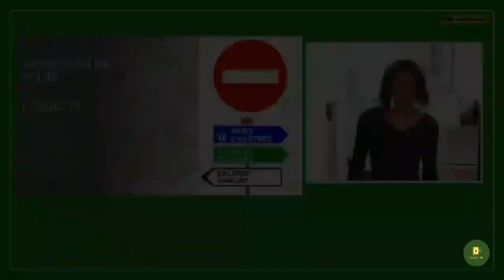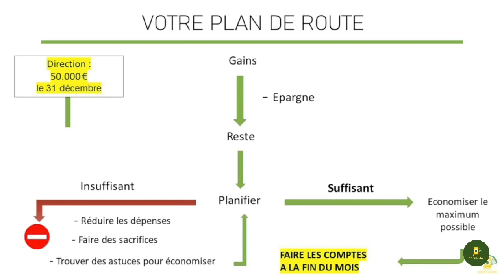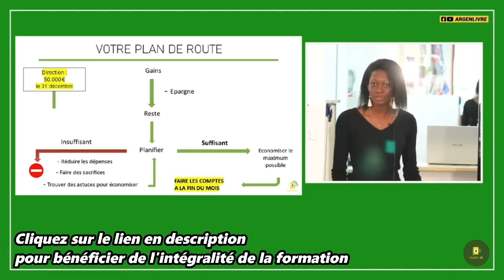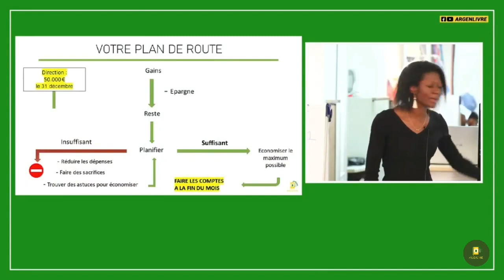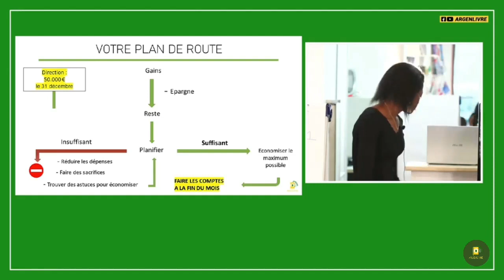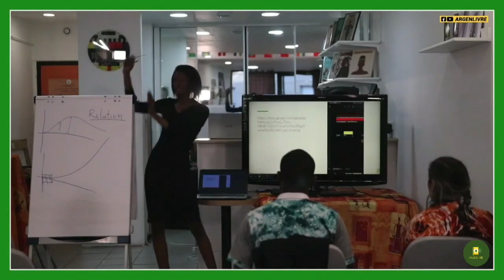La MEILLEURE Stratégie pour épagner un maximum d'argent en moins de temps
MINAKANOOOO